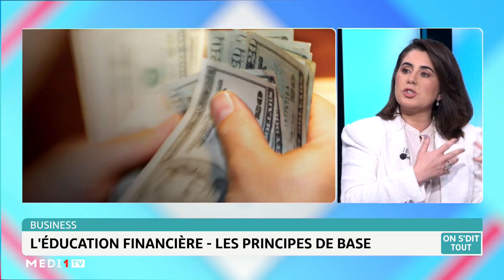OnSditTout .. L'éducation financière: les principes de base